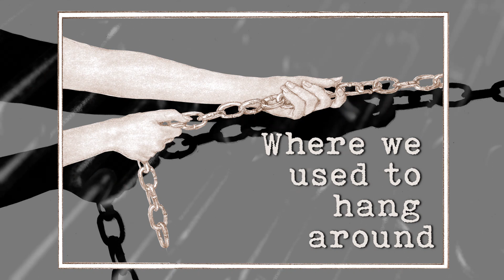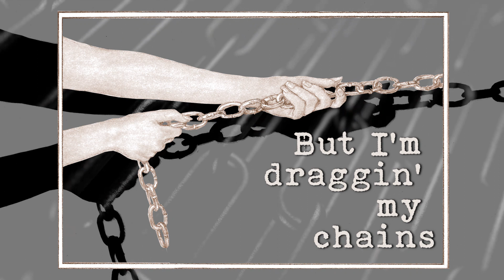"Draggin My Chains," a country-rock hit written by RIck Carnes & Pam Tillis. Vocals by Janis Carnes.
This country-rock/country-blues hit was written by Rick Carnes and Pam Tillis. Vocals on this track are by Janis Carnes.

CREDITS:
Written by: Rick Carnes & Pam Tillis
Vocals: Janis Carnes

LYRICS:
My eyes may be hollow
My face may be pale
I may just be a shadow of my former self
But tonight the ghost of heartaches past
Is steppin' into town
I'm gonna haunt the places where we used to hang around

Draggin' my chains
Draggin' my chains
Movin' in slow motion but it's motion just the same
Pulling the weight of yesterday's pain
I may not be free yet, but
I'm draggin' my chains

Some chains are made of gold
Some chains are made of steel
Just 'cause you can't see my chains
Don't mean they're not real
Until I find the weakest line in your memory
I'll be a prisoner of your love just tryin' to break free

Draggin' my chains
Draggin' my chains